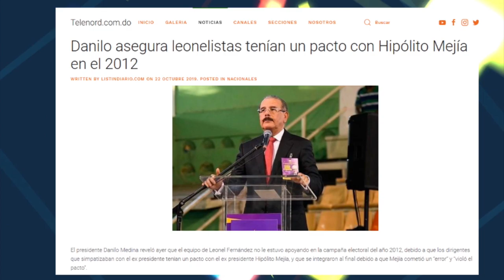¿Quien hizo mejor discurso Leonel o Danilo ?